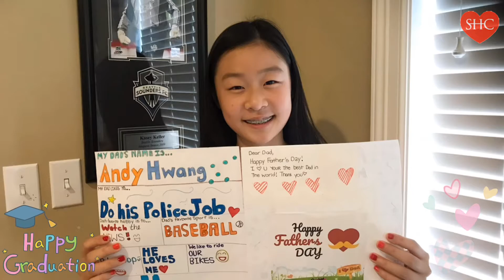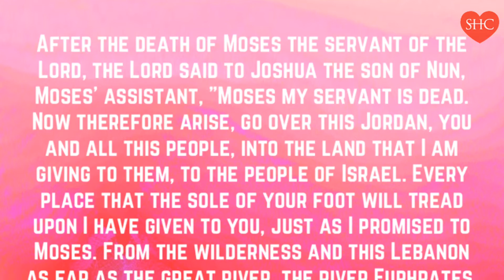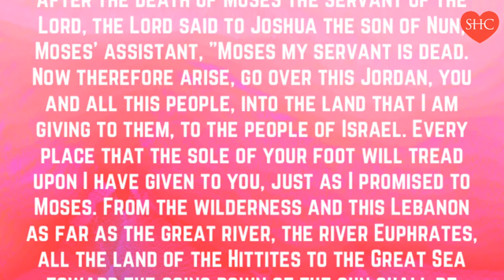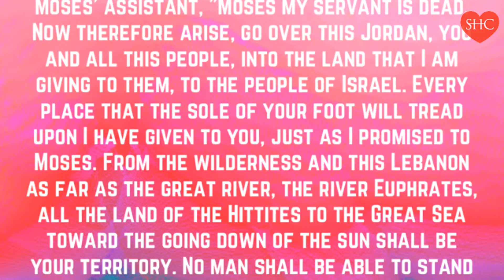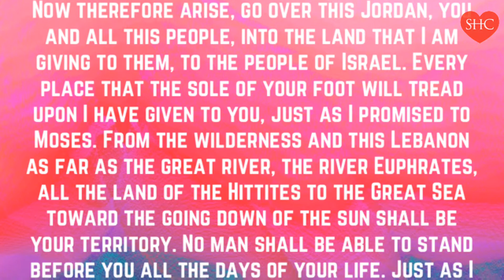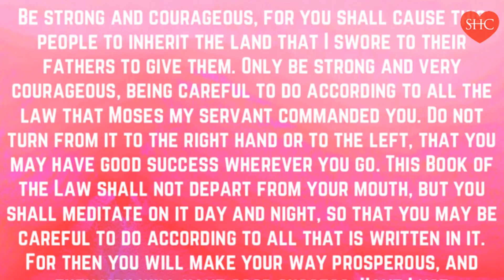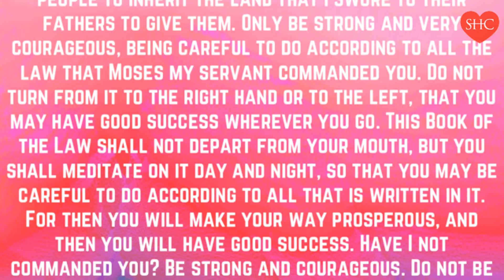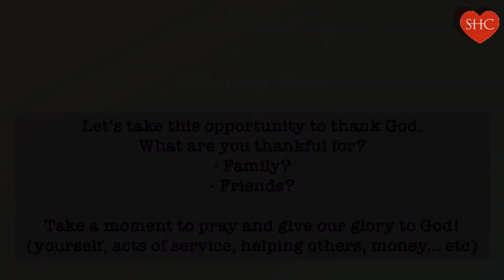SHC KIDz Ministry 8-9-2020